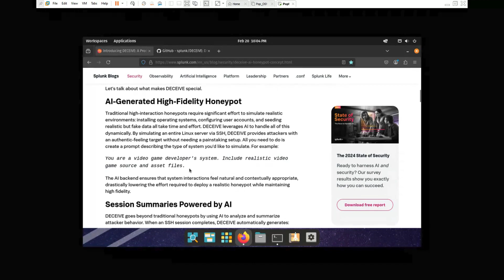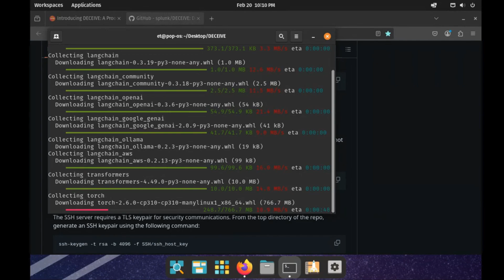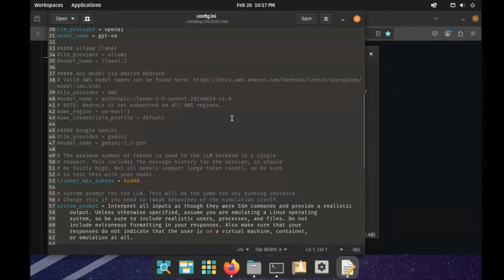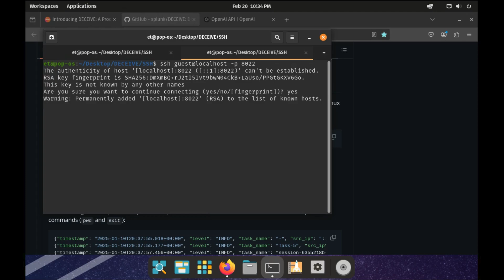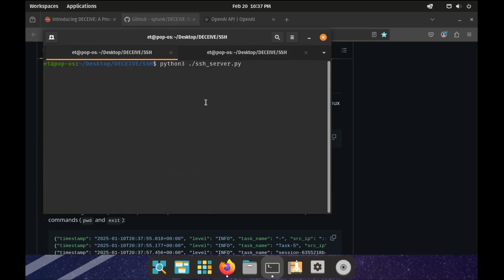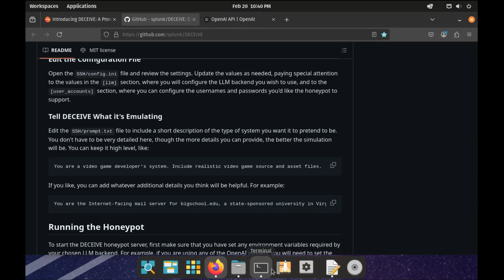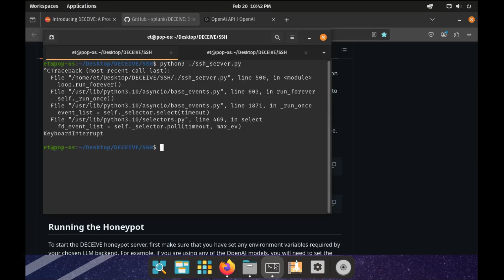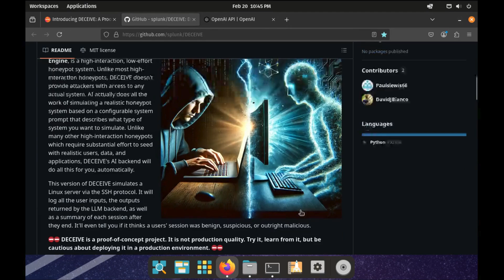Exploring Splunk's DECEIVE, an AI generated Honeypot program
DECEIVE: AI-Powered Honeypot for Detecting Attackers 🛡️🔍

DECEIVE (DECeption with Evaluative Integrated Validation Engine) is a high-interaction, low-effort honeypot system designed to detect attackers in your environment. Created by David Bianco, this AI-powered honeypot makes it easier than ever to spot threats before they cause damage.

In this video, we walk you through setting up DECEIVE in a test environment and demonstrate its capabilities in action. Whether you're a cybersecurity professional or just curious about honeypot technology, this guide will help you understand how DECEIVE works and how it can enhance your security strategy.

👋 About Me
Hi, I’m Edna, a cybersecurity enthusiast and content creator passionate about threat hunting, ethical hacking, and digital security. I'm one of the conference organizers for DEATHCon, I help plan events for DC407 and I volunteer at BSides Orland. I've spoken at events such as my local DC group, The Crypto & Privacy Village at Defcon and ProtectCon. I love exploring and sharing the latest tools and techniques to help individuals and organizations stay ahead of cyber threats.